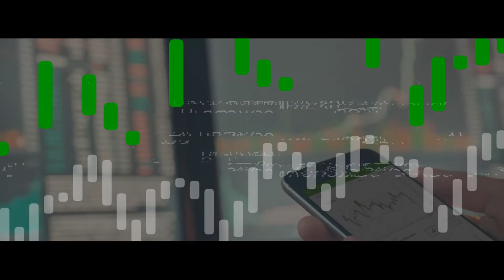Используйте Autochartist и торгуйте как никогда раньше!